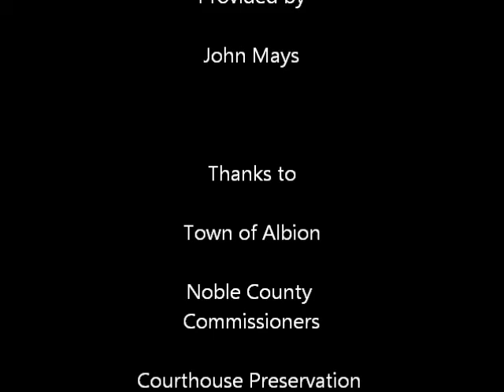Central Noble Choir Rehearses at Gala Dinner.wmv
Central Noble Choir is see rehearsing their songs prior to performing at the Gala Dinner on May 6, 2011, in Albion, IN.